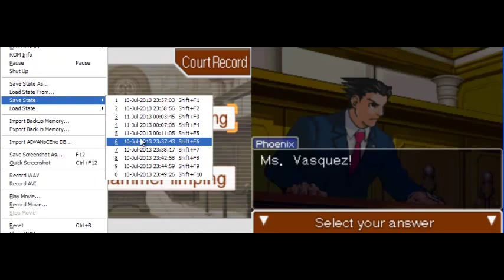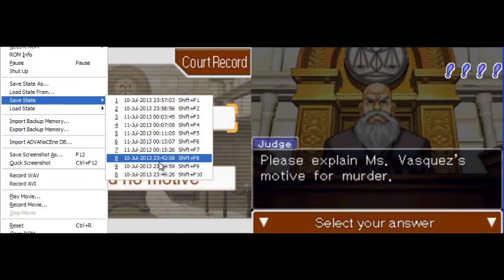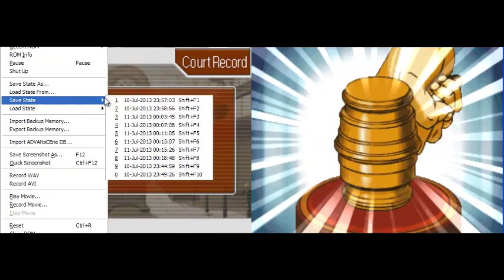Phoenix Wright [Ace Attorney] # 3-14 : อัยการขอคัดค้าน!! (Turnabout Samurai End)